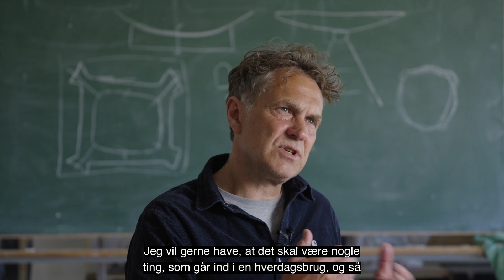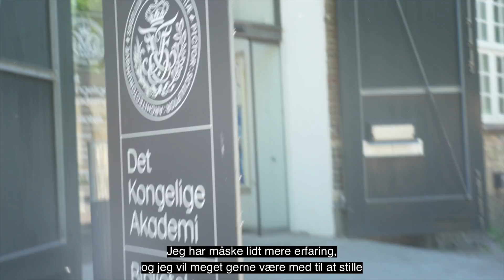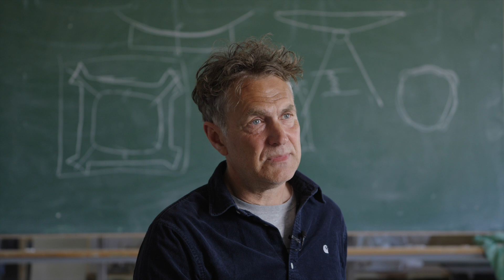Nicolai De Gier, modtager af Finn Juhl Prisen 2024